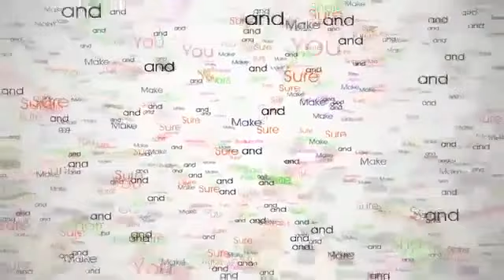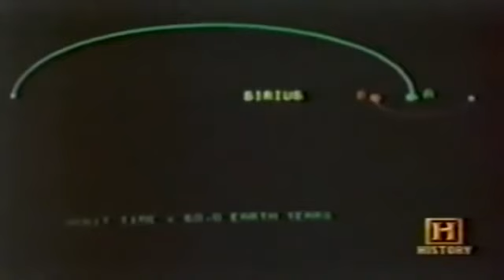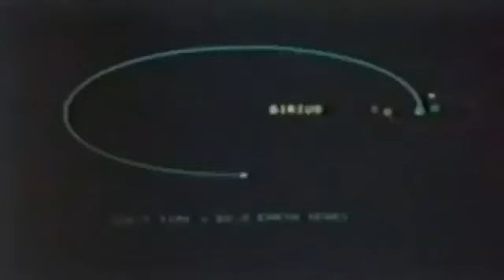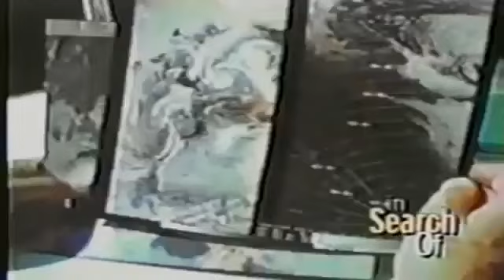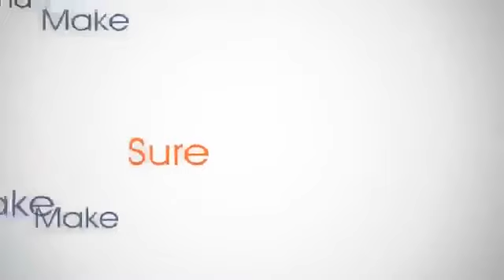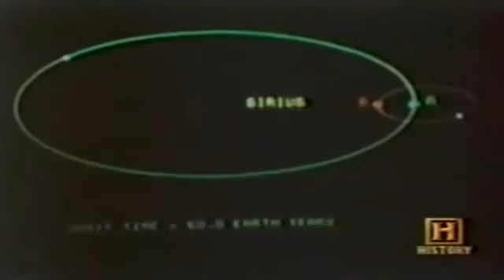History Documentary Movies 2016 Forbidden Archeology of Ancient Star Travellers